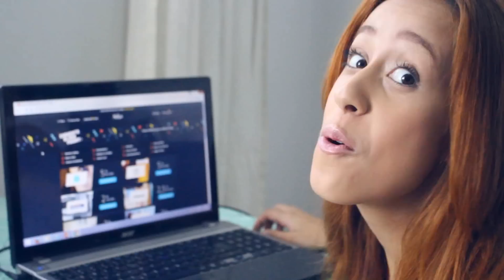PARÓDIA | Fui Partiu